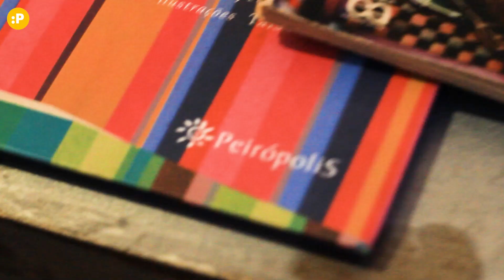Plural realiza 2ª Troca de Livros e Ideias na Galeria Prisma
Com o lema "Deixe um livro na roda e leve um livro embora" o Plural promoveu a segunda edição de Troca de Livros e Ideias na Galeria Prisma.
Além de bons livros e conversas teve drinques do Cosmos e comidinhas e bebidas do Café da Tia Anastácia.

Acompanhe o Plural para saber quando será a próxima edição.